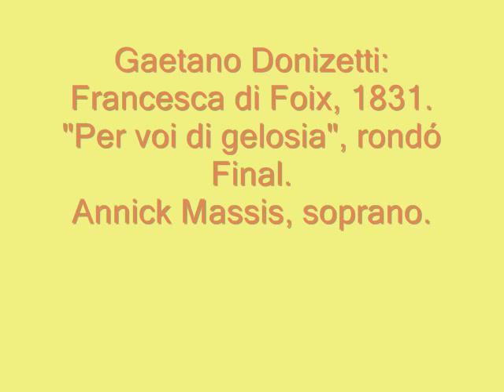Donizetti - Francesca di Foix - "Per voi di gelosia" - Rondó Final.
Un rondó final de una de las óperas menos conocidas de Gaetano Donizetti. Simplemente espectacular.
In 1831, Donizetti composed "Francesca di Foix", a one-act opera. This rondo finale is, simply, spectacular.